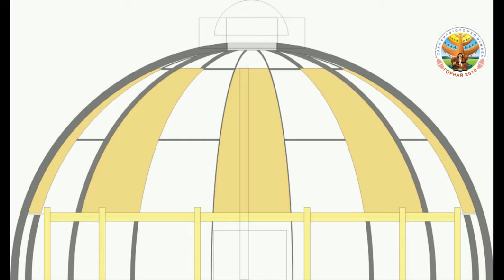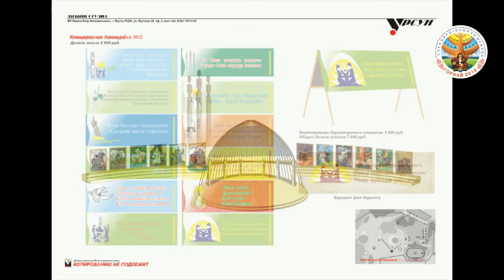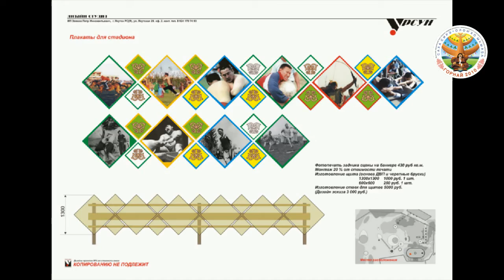Ысыах олонхо 2010 (работа)